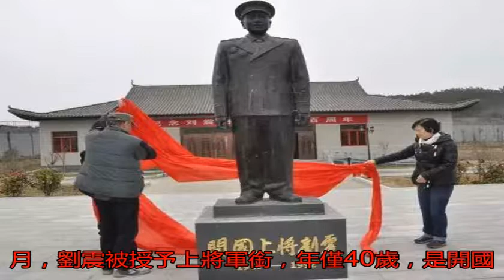在第四野戰軍，這位上將殲敵數量最多、表現最出色_搜狐歷史_搜狐網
原標題：在第四野戰軍...